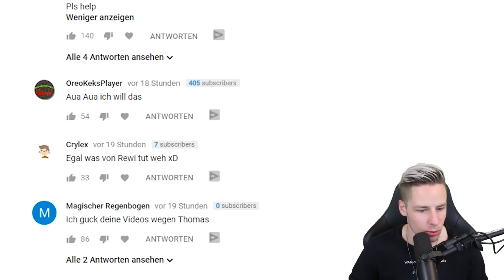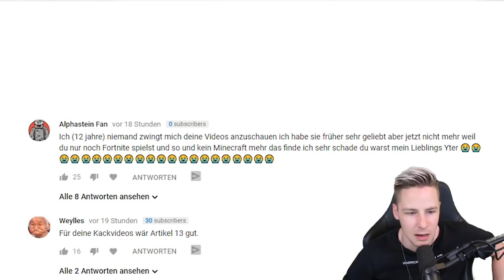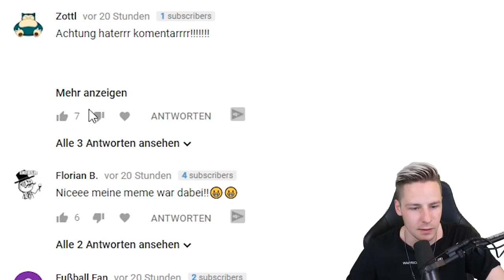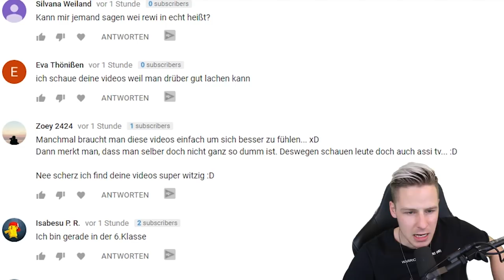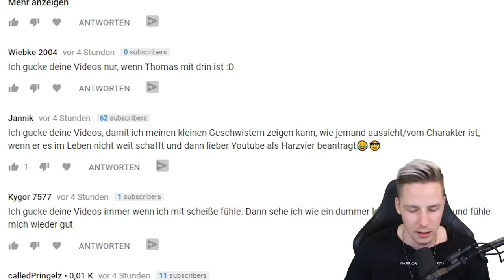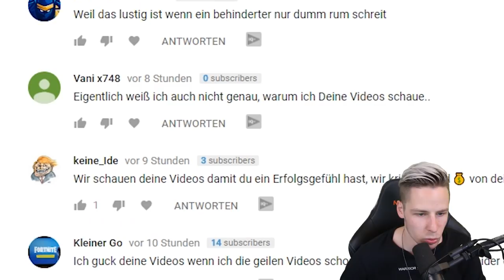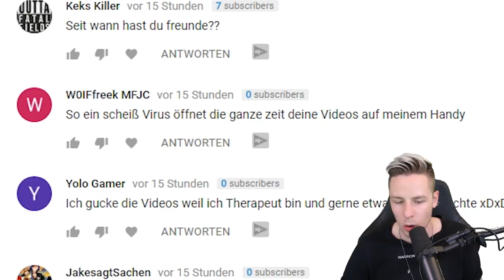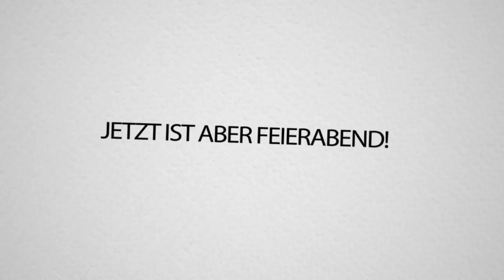DESHALB schaut ihr meine VIDEOS... ft. JULIEN BAM! (Aber nur 2 Sekunden lol)